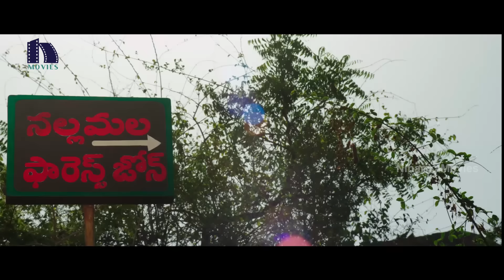Satya, Sahithi And Their Friends Going To Forest - Vasundara Nilayam Movie Scenes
Watch Vasundara Nilayam Suspense Thriller Movie Scenes.

Starring Rajendra Prasad, Sahithi, Satya, Rocket Raghava, Krishneswararao, Jayavani, Gururaj, Nagaraju, Madala Srinivas and others.

Director : Ravisan
Producer : Pagadala Narendra Kumar
Story : Muni Suresh Pillai